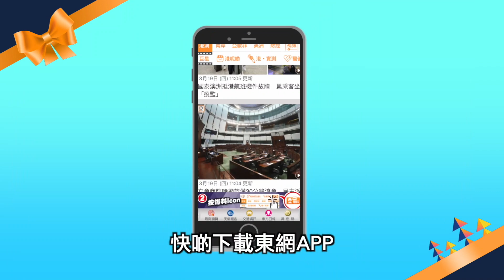【on.cc東網】郭榮鏗拖延選內會主席 梁君彥：現任內會主席有權責處理急切事務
內會停擺逾半年，仲未選到主席...

//立法會內務委員會經過16次會議至今仍未選出主席，內會停擺超過半年，導致法案積壓。立法會主席梁君彥今早(4日)就內會亂局會見傳媒。梁指已諮詢外間資深大律師意見，認為主持會議的郭榮鏗所採用的方法，與其議員職能並不相符，故意見認為現任內會主席李慧琼有權有責繼續以主席身份，召開內會以處理重要及急切事務。//

【郭榮鏗拖延選內會主席　梁君彥：現任內會主席有權責處理急切事務】